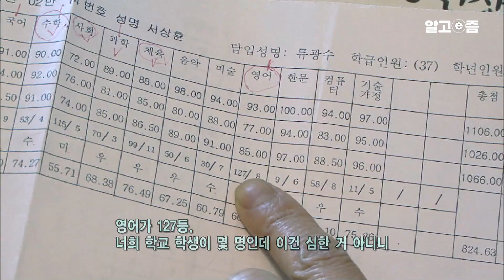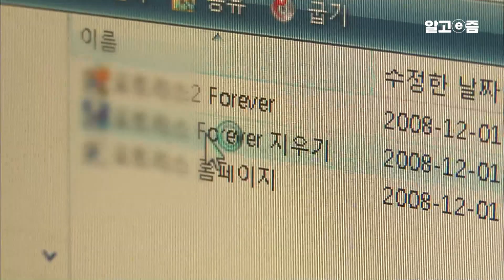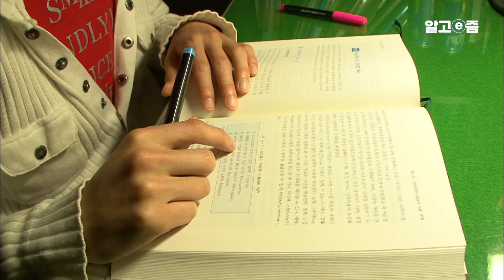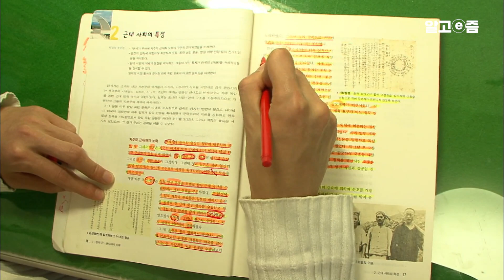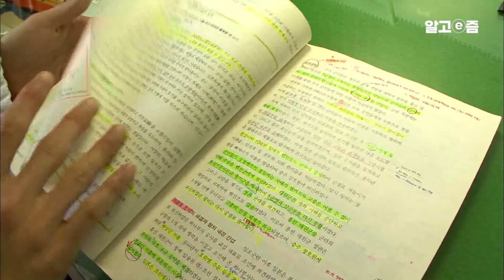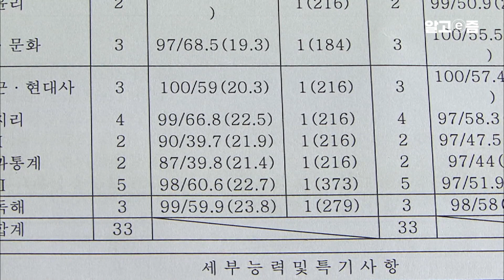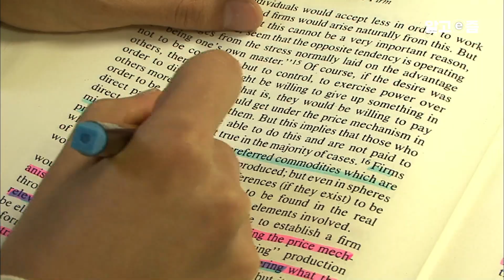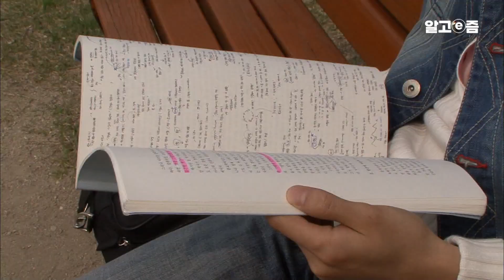공부자극 영상📚 게임의 달인이었던 소년 공부의 달인이 되다! 중학생 때까지 게임에만 몰두하다 서울대 경영학과 장학생으로 입학하게 된 공부 비법 ┃공부의 달인┃알고e즘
오르지 못할 나무라고 생각했던 서울대. 하지만 그는 자신의 꿈을 이뤘다.

초중학교시절 그에겐 공부보다 게임이 우선이었다. 어린 시절부터 무언가에 열중하면 끝을 봐야 했던 상훈이는 한창 유행했던 온라인 게임에 빠졌던 것이다. 매일 다섯 시간 이상 게임에 몰두했던 그는 게임 보스들 사이에서도 지존이라 불릴 정도로 유명세를 떨쳤다.

"제가 초등학교 4학년 때부터 그걸 했거든요. 우리나라 온라인게임의 거의 처음인 게임인데 그래서 그걸 중3 때까지 습니까. 6년동안 거의 계속 한 거죠. 그 게임 내에서 한 레벨이 40 그 정도 되면 세계 고수다. 지존이다. 이런 말을 많이 들었는데. 제가 어린 나이에 게임에서 레벨 50 가까이 되는 거거든요."

성격도 전과 그러다 보니 학교 성적 은 자연스레 떨어졌다.

중상위권 성적을 유지했지만 대학진학에 필수적인 주요 과목성적 은 한참 모자랐다. 부모님은 게임을 못하게 말리긴 했지만 게임에 푹 빠진 상훈에게는 소용없었다.

"제가 당시에 신문에 아빠 게임중독 표검사를 해봤더니 중독으로 나오더라고요. 제가 좀 환자의 가족들한테도 좀 미안한 게 있는 게 친척들 친척집에 놀러가고 해도 어른들한테 인사만 드리고 바로 친척집에 있는 컴퓨터로 게임하고 그러정부부처 좀 중독이 돼 있었던 것 같아요."

게임 중독 수준이었던 상훈. 하지만 중학교를 졸업할 무렵 공부는 뒷줄 게임에만 몰두하던 그에게 충격을 주는 일이 생겼다.

어린 시절부터 함께 뒤흔들며 놀던 형 자신과 함께 게임을 하던 형이 서울대 입학하자 정신이 번쩍 들었다. 게임의 궤도가 우수한 성적의 중학교 친구들과 같은 고등학교를 진학하게 된 것도 한몫했다.

결국 게임을 끊기로 했다. 하지만 습관은 무서웠다. 금단 증상으로 게임을 놓는다는 것은 쉽지 않았다. 그래서 게임을 깔았다 지웠다를 여러 번 반복하게 되었다.

"오늘 한 시간만 하자 또는 오늘 하루만 정말 마지막으로 하자. 그러니까 또는 뭐. 정말 공부를 열심히 했으니까 머리를 잠깐 시켜야 한다. 이런 여러 가지 변명을 만들면서 좀 스스로한테 타협하는 자세를 많이 보였던 것 같아요."

무엇보다 스스로 변명 하는 자신에게 실망한 상훈이는 게임을 끊기위해 아예 게임을 할 수 없는 환경을 만들었다. 게임을 하지 않겠다고 부모님께 공표하고 컴퓨터는 물론 공부에 방해가 된다고 생각되는 휴대폰과 엠피스리플레이어까지 모조리 없애버렸다.
📺방송정보
📌프로그램명: 공부의 달인 - 게임지존 서울대 가다 - 서상훈